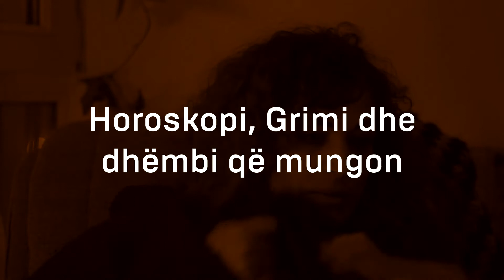Programi i Studentëve: Albana Nila & Dita Shaqiri + Q&A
Të premten me 27 nëntor duke filluar nga ora 16:30, do të shfaqen filmat “Horoskopi, Grimi dhe Dhëmbi Që Mungon” dhe “1/5" i Albana Nila e po ashtu “E Njelmët” dhe “Pulla e Zezë, Fustani i Nusërisë dhe Dhëndri që Mungon” i Dita Shaqirit.

Pas shfaqjes së filmave, Albana dhe Dita do të jenë të hapura për pyetje dhe përgjigje (Q&A) të publikut.

Hyrja është pa pagesë!

Albana Nila

Horoskopi, Grimi dhe Dhëmbi Që Mungon

Rutina e një gruaje 40 vjecare dhe sfidat që e përcjellin atë në një episodë të manisë.

1/5

Fjalët dhe vizatimet e Zanës, e ndihmojnë atë që ta kthej dhimbjen e saj në një eulogji të treguar në një seancë terapie.

Dita Shaqiri

E Njelmët

Historia e një familje të thjeshtë dy-anëtarëshe pas luftës së fundit në Kosovë. Violeta (50) dhe Agroni (55) kanë një rutinë të thjeshtë. Amvisja shikon nga dritarja duke pritur dikë, herë pas here kap telefonin që nuk bie për të dëgjuar sinjalin. Në çdo vakt buke për disa ditë me radhë ajo shton nga një lugë dhe nga një copë buke në vendin pranë, por askush nuk ulet atje. Deri më tani, Agron nuk kishte reaguar ndaj sjelljes së saj. Gjersa një ditë, pasi kthehet në shtëpi, Violeta vendos edhe një pjatë shtesë në anën e zbrazët të tryezës.

Pulla e Zezë, Fustani i Nusërisë dhe Dhëndri që Mungon

Nëna dhe vajza po bëhen gati për dasmën e Monikës në dyqanin që është në pronësi të Lumes, e cila qep dhe jep hua fustane për ata që kanë nevojë. Gjersa të trija këshillohen me njëri-tjetrin për veshjen, pamjen dhe makiazhin e Monikës, familjarët e dhëndrit arrijnë te dyqani. Familjarët e dhëndrit fillojnë të japin mendime dhe nisin të ndërhyjnë në veshjen dhe pamjen e Monikës. Pas shumë ndërhyrjeve në fustan, Monika ndjenë se po tallen me të dhe vendos që të dal nga një dritare e vogël.

Kjo ngjarje është mundësuar nga Fondi Ndërkombëtar i Ndihmës së Zyres së Jashtme Federale Gjermane, Goethe-Institut.